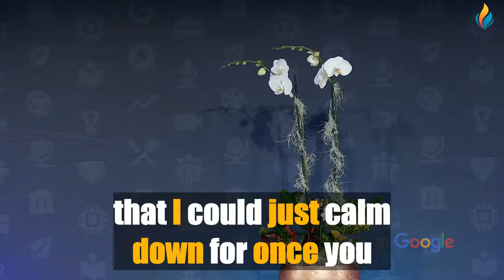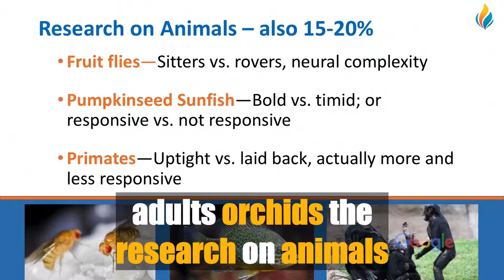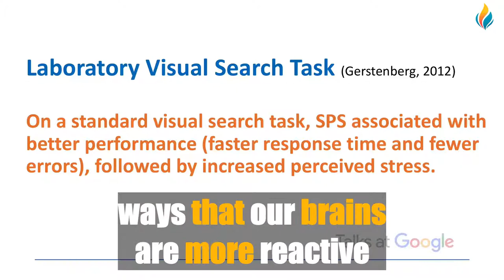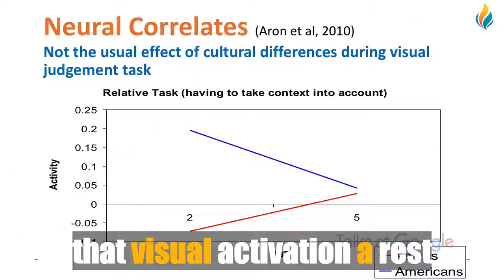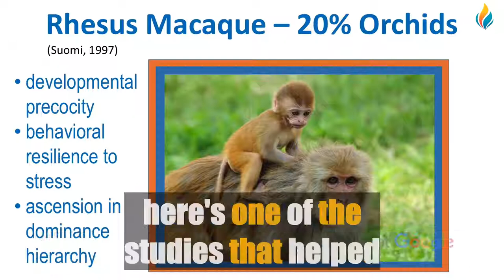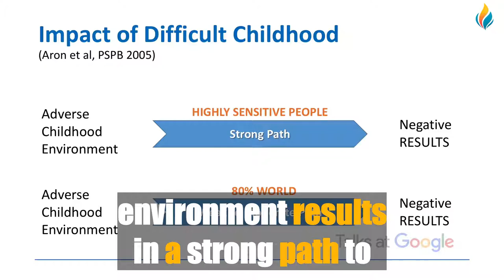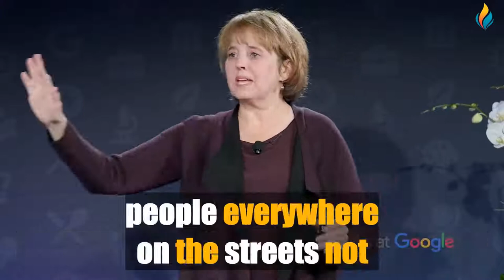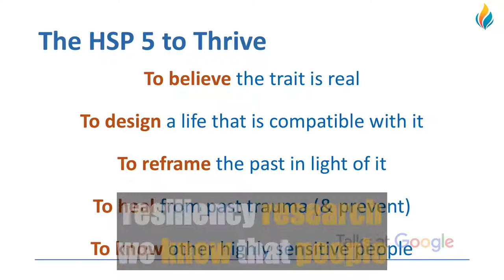Improve Your English with Google Talks | Alane Freund | Big Subtitles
Our great new video for learning or improving English 🔴 Improve Your English with Google Talks | Alane Freund | Big Subtitles